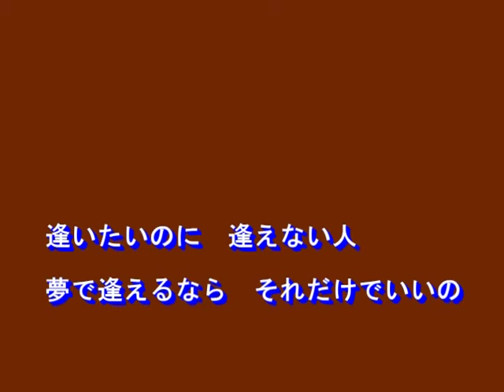２４時の孤独（秋元順子）（＋１）～MURO ON STAGE（邦楽）～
２０１２　　歌：秋元順子
作詞：田久保真見
作曲：徳久広司
編曲：矢野立美